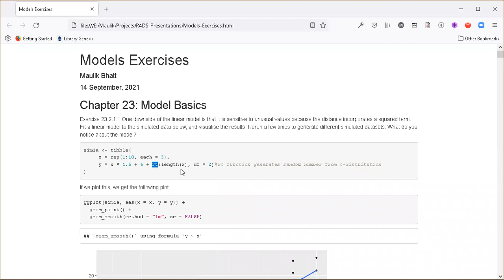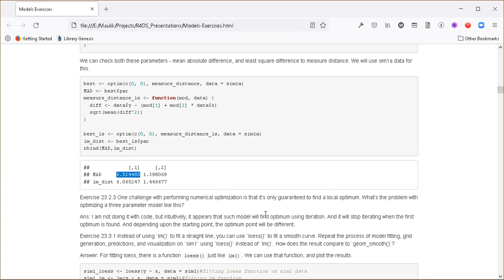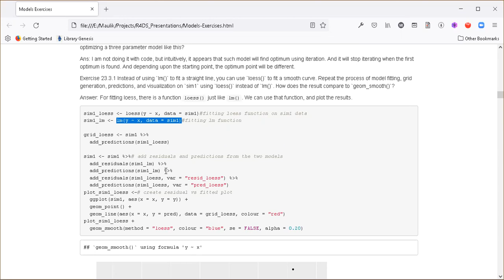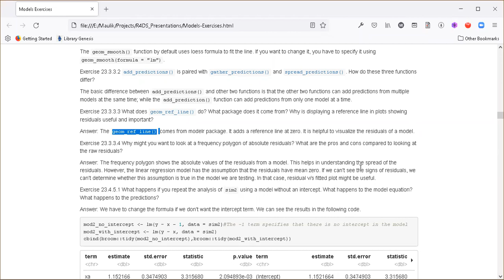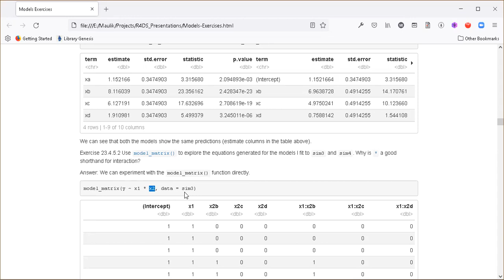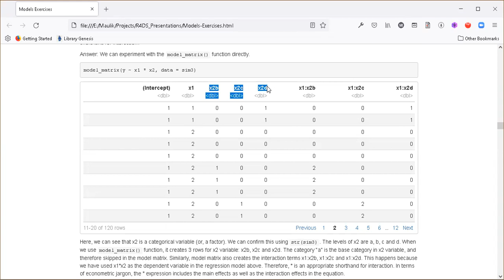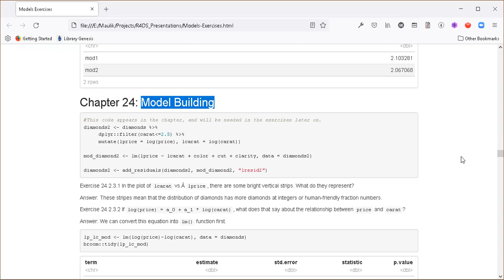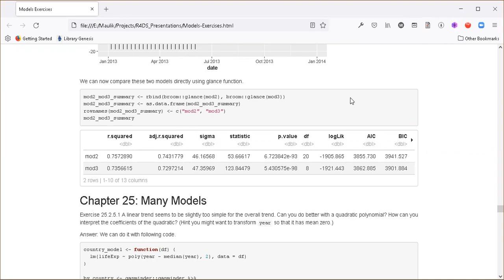R for Data Science Book Club: Models Exercise, Chapter 23: Model Basics (2021-09-14) (r4ds03)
Maulik Bhatt presents Chapter 23: Model Basics from R for Data Science by Hadley Wickham & Garrett Grolemund on 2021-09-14, to the R4DS Book Club.